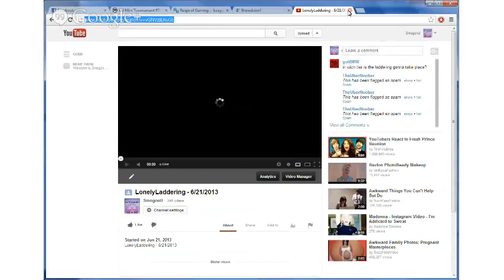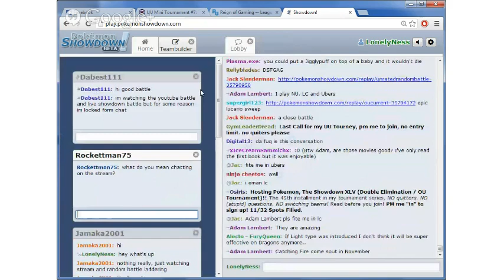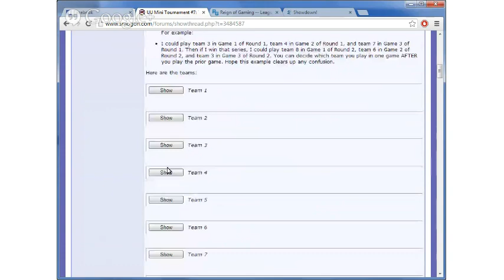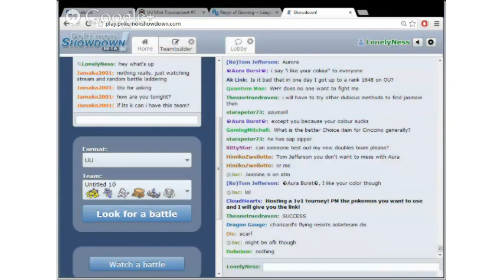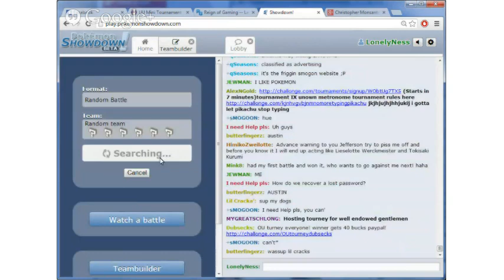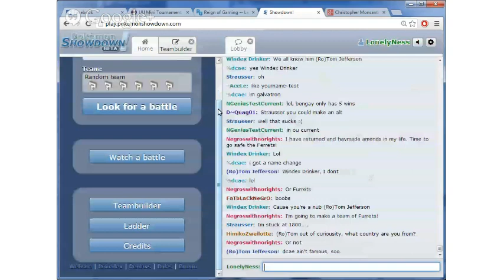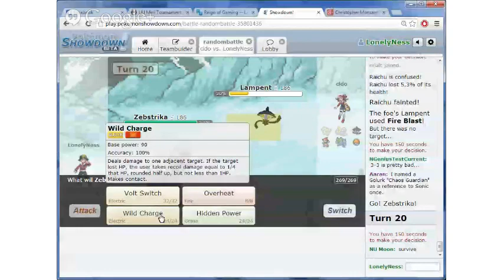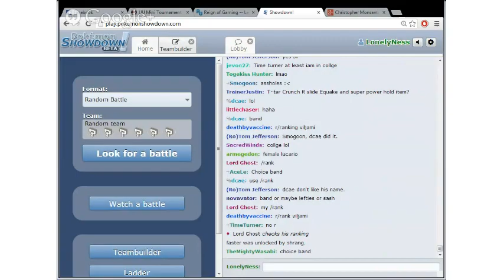LonelyLaddering - 6/21/2013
Late night Showdown laddering. Metagames played are UU and randbats. Chatting are LonelyNess, chaos, Zarel, Tobes, Rodan, and kd24.